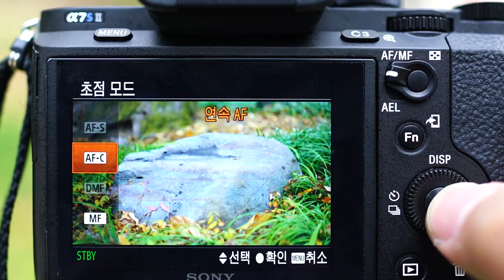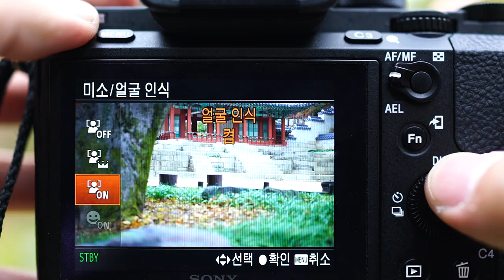A7S II Movie AF